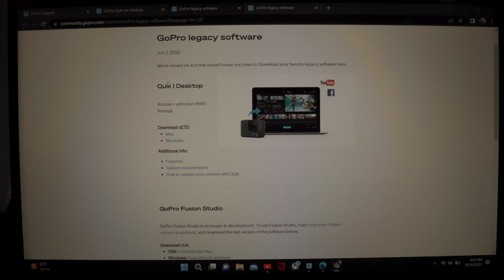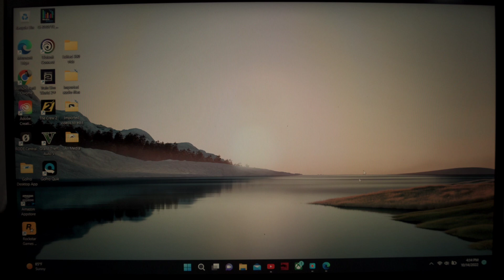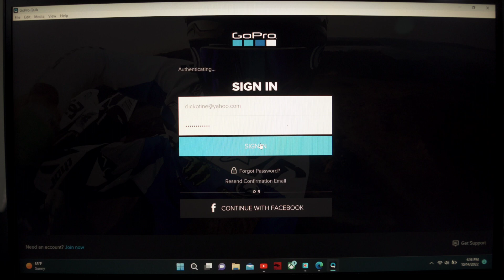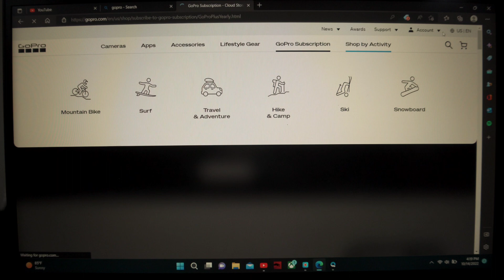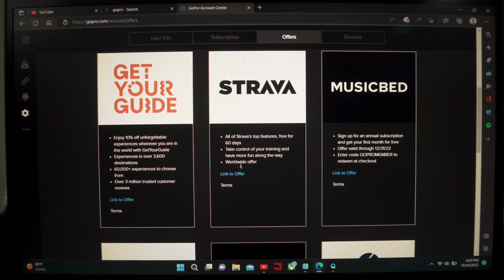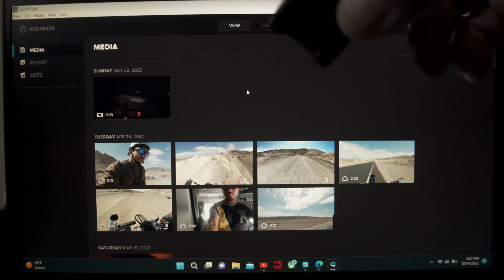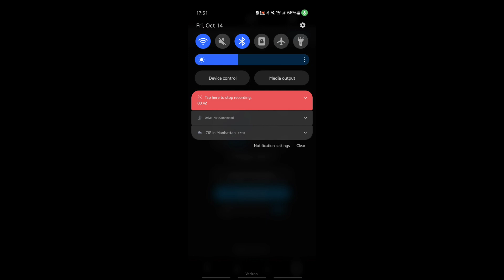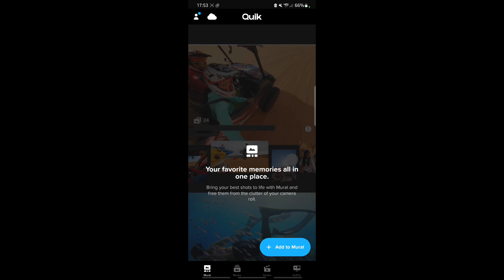Taking videos off your GoPro to phone (Then upload to youtube)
Hey people's. I tried to be quickly thorough as possible. If you guys want to be even more creative as stated in the video you have to invest in video editing apps. I use KineMaster and ever so often I will dip into Adobe Premier Pro and do something. These video editing apps are more complex especially for people who never edited a video ever.

The GoPro Quik app whether done with your phone or computer/laptop is rather easy to use in comparison. If you guys don't have a YouTube channel check out this link:

I quickly go over starting your own YouTube channel. With this, you will then be able to upload any videos you may want to share with the world from your Gopro Quik app.

- 1TB SSD drive (I use this to store my edited videos as GOPRO'S unlimited video uploads only pertain to videos off your camera as they were recorded off your GoPro):
WD 1TB My Passport Portable External Hard Drive with backup software and password protection, Black - WDBYVG0010BBK-WESN

 - USB-C to USB adapter:
Anker USB-C to USB 3.1 Adapter, USB-C Male to USB-A Female, Uses USB OTG Technology, Compatible with Samsung Galaxy Note 8, S8 S8+ S9, iPad Pro 2018, Nexus 6P 5X, LG V20 G5 and More

- USB to lightning cable adapter:
[Apple MFi Certified]Apple Lightning to USB Camera Adapter USB 3.0 OTG Cable Adapter Compatible with iPhone/iPad,USB Female Supports Connect Card Reader,U Disk,Keyboard,Mouse,USB Flash Drive-Plug&Play

- Multi Card reader:
SmartQ C368 USB 3.0 SD Card Reader, Plug N Play, Apple and Windows Compatible, Powered by USB, Supports CF/SD/SDHC/SCXC/MMC/MMC Micro, etc.